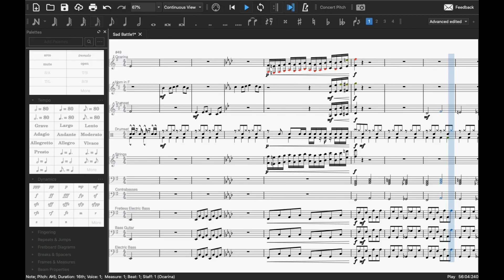Sad Battle (Original Composition)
[Created in MuseScore, Filmed in QuickTime Player, Edited in Shotcut]

I envisioned this theme to be one of a sympathetic character in an RPG whom the party has to fight, like a fallen knight or a guard serving a king who has turned evil. This character doesn't want to fight the party, but is forced to under various circumstances. The party would've met the character earlier in the story and heard their concerns about the king becoming arrogant and not treating residents in his kingdom with respect. The knight would say that they have to follow orders whether they like it or not, as the king provided them their entire livelihoods and career.

These are just a couple ideas I had while writing this piece, which is why I called it "Sad Battle."